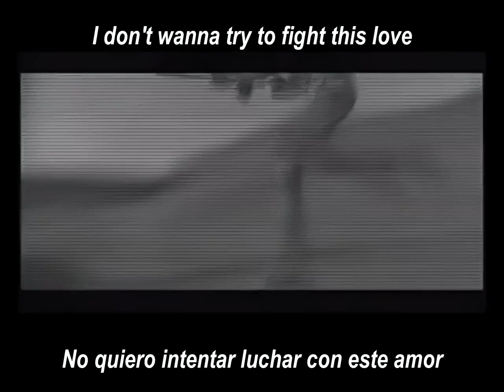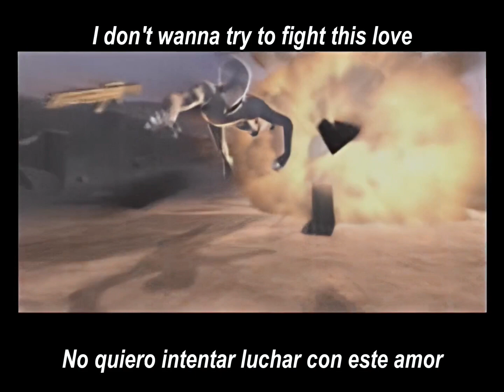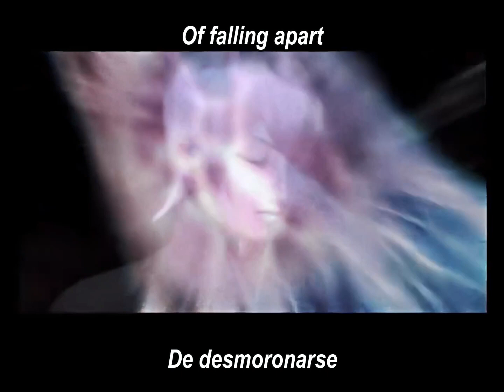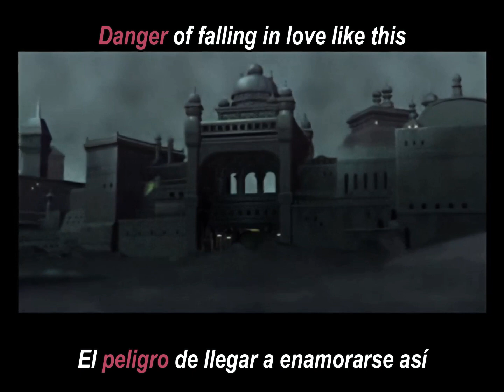Etro Anime - Danger (SMT: DDS1 Opening) (Lyrics/Sub Español)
International intro for Shin Megami Tensei Digital Devil Saga with lyrics
La intro internacional para Shin Megami Tensei Digital Devil Saga con subtítulos al español